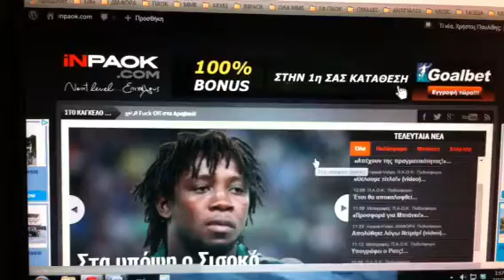youtube video #-7l9Ys-a8mw